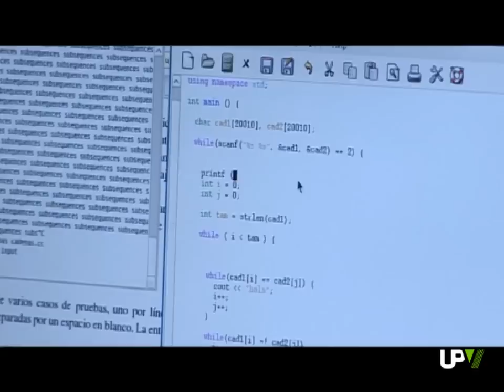Noticias Destacadas: Bits en femenino [2013-03-01] -- UPV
Las ingenierías siguen siendo carreras eminentemente masculinas, con un 33'6 por ciento de alumnas frente a los 65'4 de alumnos.
Dentro de las ingenierías, la Escuela Técnica Superior de Ingeniería Informática es, de todas las escuelas de la Universitat Politècnica de València, la que menor porcentaje de alumnado femenino tiene: tan sólo un 15'3.
Con motivo de la celebración del Día Internacional de la Mujer, la
Además de las conferencias programadas para esta jornada a cargo de profesionales, como novedad; se ha organizado una exposición de carteles que mostrarán biografías de mujeres destacadas dentro del ámbito de la Informática.
La sesión, BITS EN FEMENINO, MUJERES EN LA INGENIERÍA INFORMÁTICA, reunirá a profesores y alumnos.
La jornada, BITS EN FEMENINO, MUJERES DE LA INGENIERÍA INFORMÁTICA, tendrá lugar el próximo viernes, 8 de marzo, en el Salón de Actos de la Escuela de Ingeniería Informática. La inscripción es gratuita y puede realizarse a través del formulario disponible en la web.